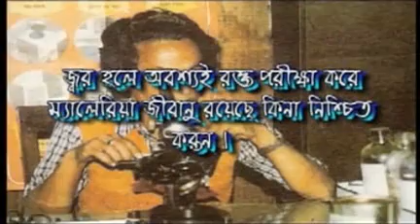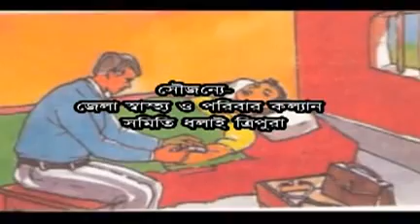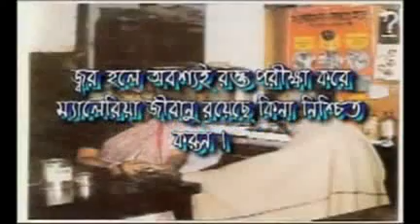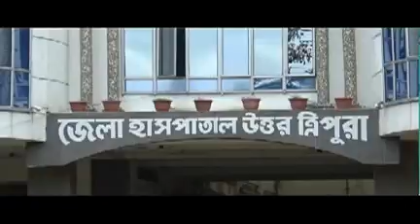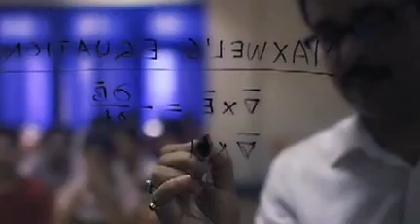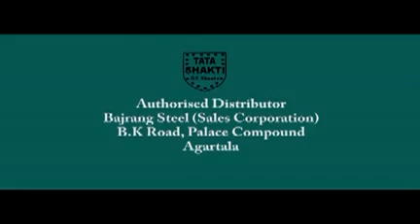17 07 16 KOK 1